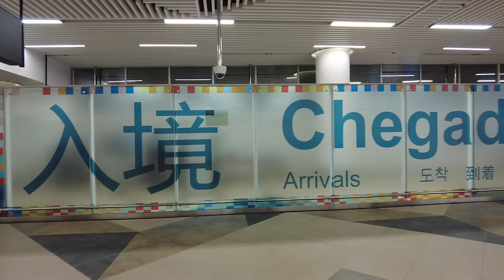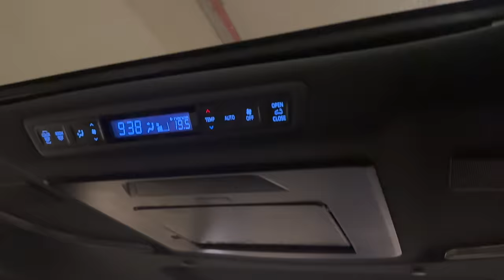When in MACAU - RiVlog #90